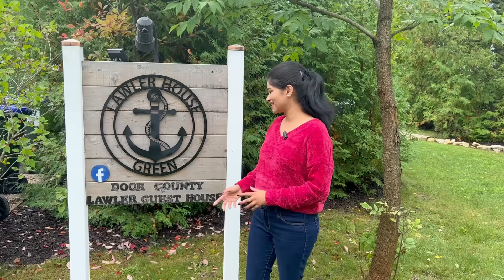हे एवढं भव्य घर आहे कुठे Lawler Guest House Wisconsin